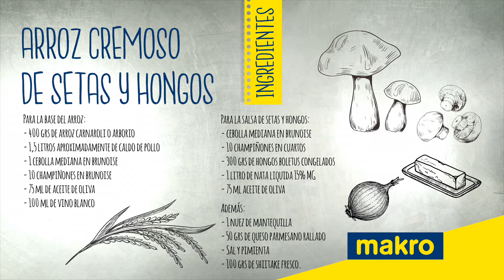Receta de arroz cremoso de setas y hongos de Iñigo Lavado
¿Quieres aprender cómo hacer un arroz cremoso de setas y hongos? El chef Iñigo Lavado nos ofrece el paso a paso de esta receta. Sigue sus indicaciones para preparar unos deliciosos chips de shitake como sugerencia de presentación. Atento a la optimización de tiempos para incorporar esta receta a tu próximo servicio de cocina.

Para esta receta de arroz cremoso de setas y hongos necesitarás: arroz arborio, caldo de pollo, cebolla, champiñones, boletus, nata líquida, mantequilla, aceite de oliva, queso parmesano, shitake, sal y pimienta.

00:08​​​​​​ Ingredientes
00:17​​​ Rehogamos la cebolla y el champiñón
00:29 Añadimos el arroz y lo rehogamos con vino blanco
00:38 Añadimos el caldo y removemos para que el arroz suelte su almidón
00:42​​​​​​ Cocemos el arroz 10 minutos
00:49​​​​​​ Enfriamos el arroz en una bandeja y lo dejamos reposar
00:53​​​​​​ Hacemos la salsa de champiñones y hongos
01:09 Preparamos chips de shitake
01:24 Terminar el arroz
01:30 Cocer arroz 5 minutos
01:38 Añadimos salsa de setas, parmesano y mantequilla para ligar el arroz
01:49 Servimos en un plato hondo con los chips de shitake

Si lo necesitas, revisa nuestro surtido de setas y hongos para incorporar en este plato

Descubre en la web de Makro nuevas recetas y elaboraciones para renovar tu carta de restaurante:

¿Quieres conocer las últimas tendencias de gastronomía? Consulta también nuestros talleres en Aula Makro para conocer las últimas técnicas y tendencias